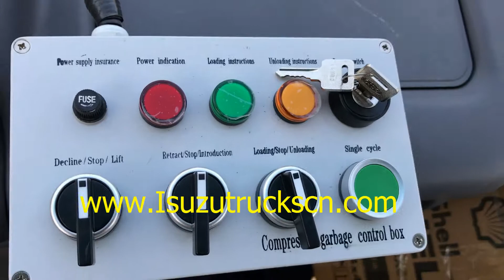Japanese Refuse compactor truck Isuzu 3tons by Powerstar trucks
Refuse collection vehicle Isuzu (also called Rear loader garbage truck, Refuse compactor trucks, waste compactor vehicle,Environment garbage compactor truck, waste compactors transport truck) is designed for daily rubbish transport in such living areas as all kinds of cities, large station, port and wharf, airpot, and densely-populated areas like industrial and mineral enterprises and military units.

Powerstar compactor garbage truck reduces back-and-forth transport times and prevents rubbish and stinks from spreading and avoids second-time pollution produced by polluted water.

The refuse compactor vehicle tail-gas discharge reaches EUROPEAN standard. which is safe and environmental-protective.

 Key Features:
ISUZU chassis, perfect performance
ISUZU engine, super powerful; reliable performance, no overhaul within 100,000 km.
Compression body capacity from 3 to 20 Cublic Meter.
Easy operation and easy maintenance.
Virious types of refuse container lifter are available.

Best ISUZU Special Truck Manufacturer in China